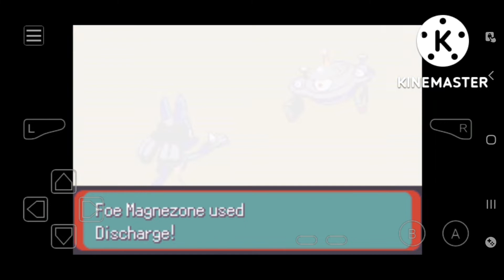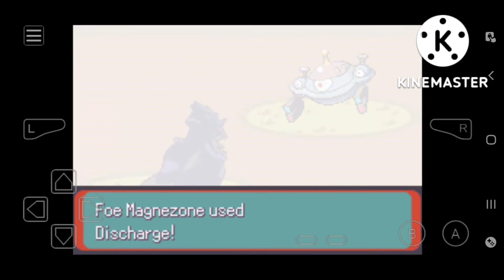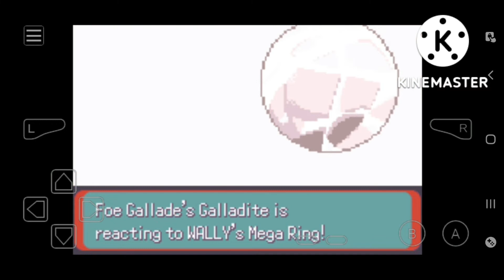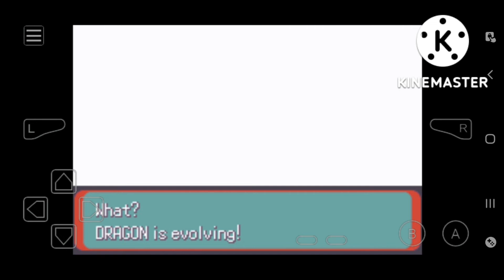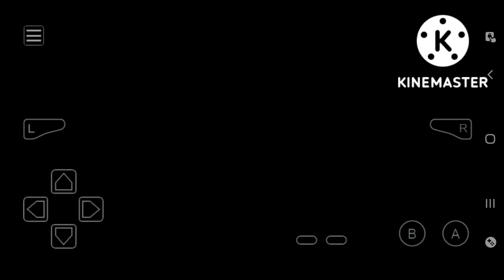ยิมสุดท้าย( pokemon quetzal 6v4) ep 7 ไทย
link อยู่คลิปที่ 1